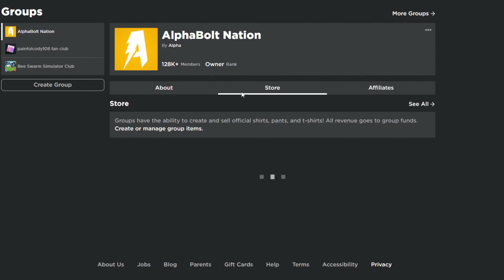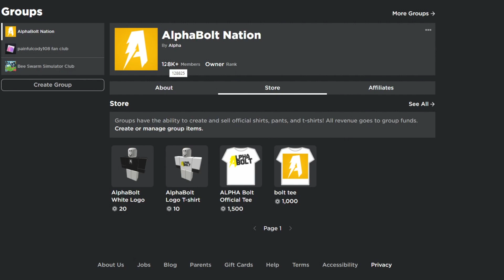*NEW* ALL WORKING CODES FOR DOORS IN NOVEMBER 2022! ROBLOX DOORS CODES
In today's video I show you guys an updated list of all working codes for doors in 2022! MAke sure you watch till the end and enjoy!